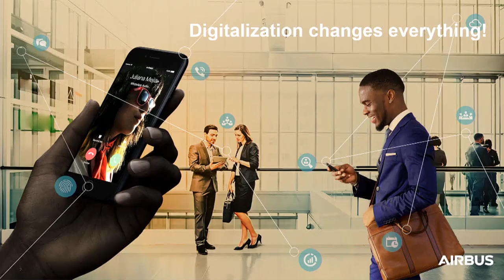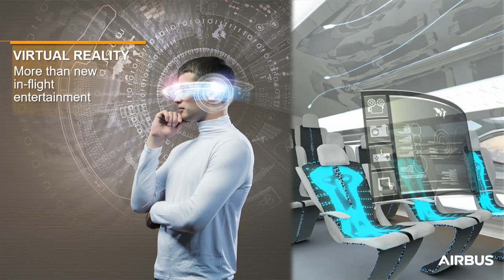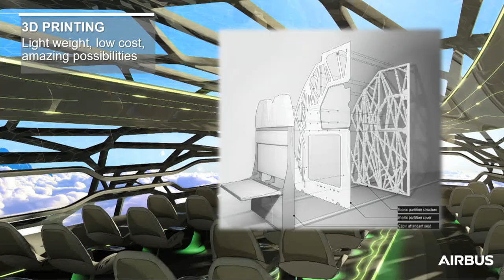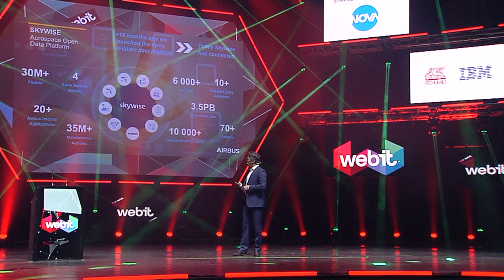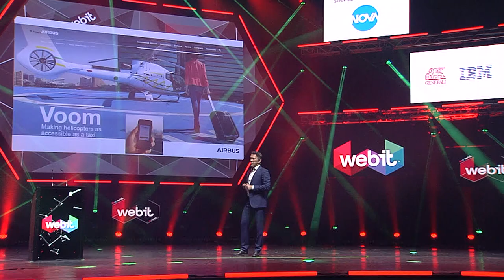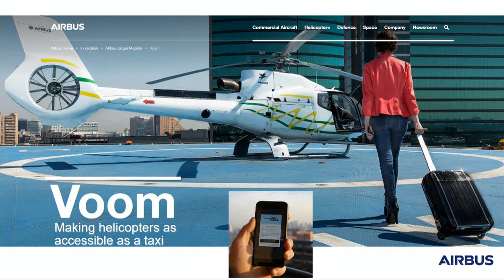Webit.Festival Europe 2019 presents Dirk Hoke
The CEO of Airbus Defence and Space, Dirk Hoke, speaking on the digital transformation will change the aero space industry